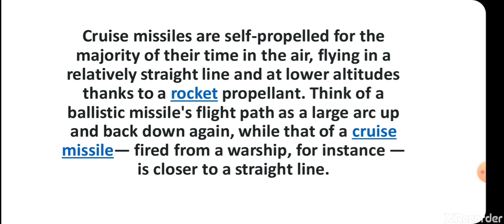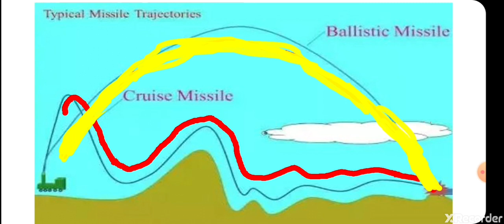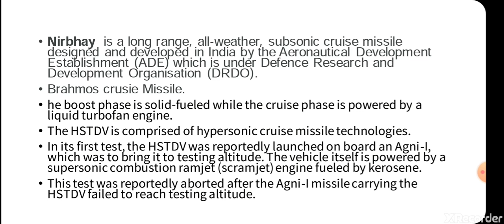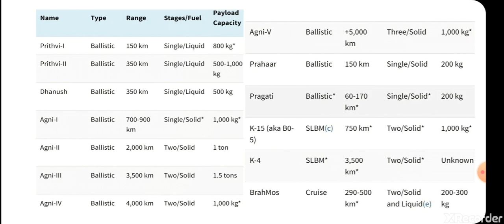Difference between Ballistic and Cruise Missile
Analysis of Different type of INDIAN missile system along with strategic point of view